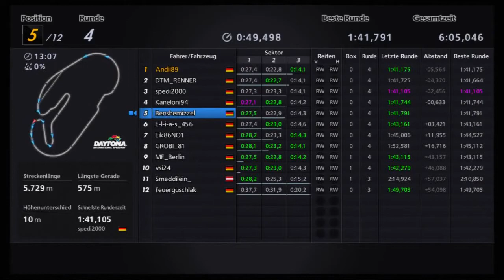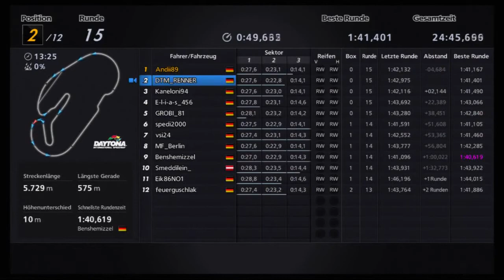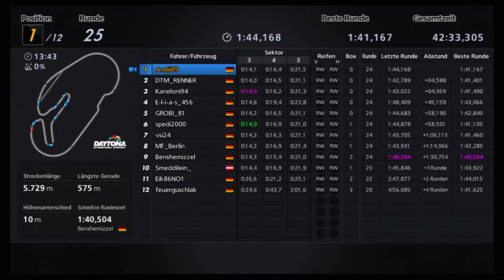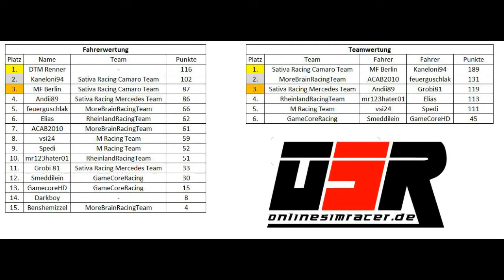OSR Meisterschaft 15/16 - Lauf #11 Daytona 1